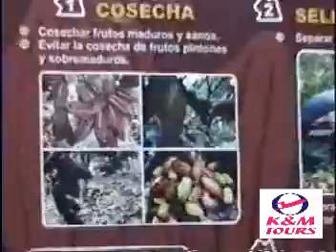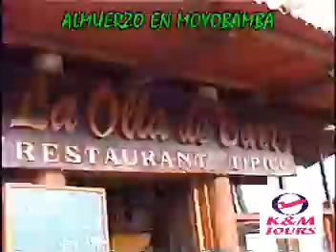VIAJE A TARAPOTO parte2 - K&M TOURS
K&M TOURS Agencia de Viajes y Turismo- Lima - Peru, Realizamos Viajes de Promción Escolar Primaria y Secundaria: SELVA CENTRAL, HUANCAYO, HUARAZ, TRUJILLO, CAJAMARCA, CHACHAPOYAS, TARAPOTO, CUSCO, IQUITOS, MANCORA, ICA, NAZCA, AREQUIPA, HUANUCO, TINGO MARIA, CHICLAYO. ETC.